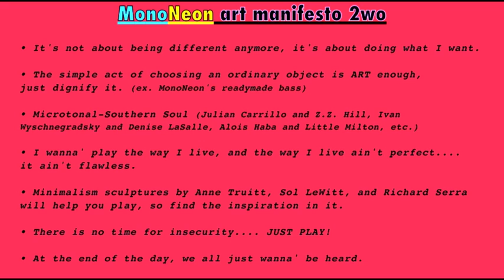MonoNeon | ["Girls Love Beyonce" - Drake (feat. James Fauntleroy)]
Dywane "MonoNeon" Thomas Jr. | "Girls Love Beyonce" by Drake (feat. James Fauntleroy)